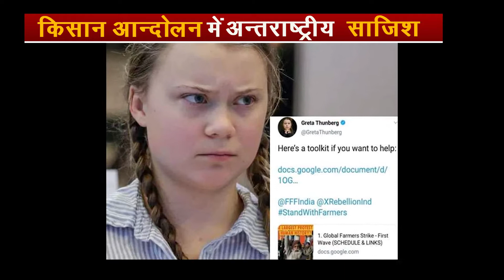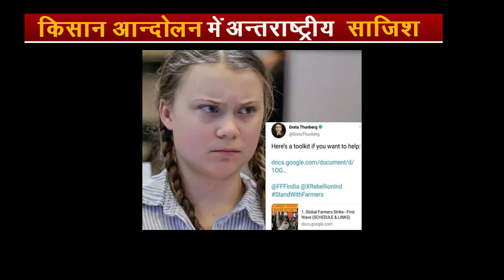क्यों हुई दिशा रवि की गिरफ्तारी? टूलकिट के पीछे खालिस्तानी साजिश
Delhi police engaged in finding Khalistani conspiracy in farmer s' movement through first arrest in Greta Thunberg toolkit case. 21-year-old student Disha Ravi arrested in this case is in police custody for five days. Delhi police cyber cell presented him in Patiala House court in Delhi after arresting him from Bengaluru on Sunday. From where Disha has been sent into police custody for 5 days. Delhi Police argued in the court that many more people can join the conspiracy..

About us
कल आज और कल के लिए देखते रहिए CTD INDIA News
सीटीडी इंडिया न्यूज भारत का एक अनन्य ऑनलाइन वेब चैनल है, जो आपको राजनीति, मनोरंजन, बॉलीवुड, व्यापार और खेल के नवीनतम समाचारों से अवगत  करता है।
लाइव एवं ब्रेकिंग खबरों के लिए देखते रहें सीटीडी न्यूज चैनल I
CTD INDIA News is India's exclusive online web news channel, its covers the latest news in Politics, Entertainment, Bollywood, Business, and Sports.